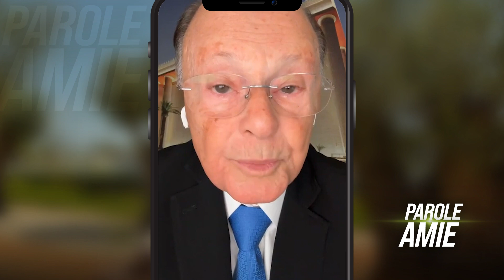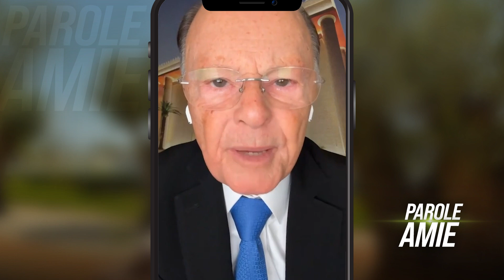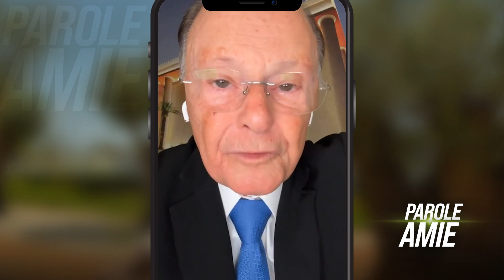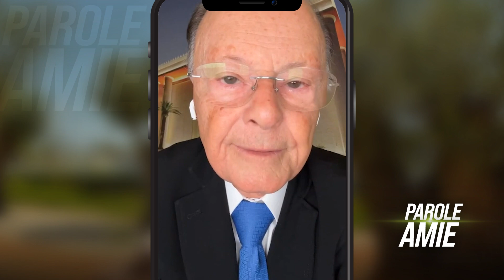SANS REPENTANCE, IL N'Y A PAS DE BAPTÊME DU SAINT-ESPRIT.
"Mais, si c'est par le doigt de Dieu que je chasse les démons, le royaume de Dieu est donc venu vers vous." Luc 11:20

"Jésus, prenant la parole, dit: Les dix n'ont-ils pas été guéris? Et les neuf autres, où sont-ils? Ne s'est-il trouvé que cet étranger pour revenir et donner gloire à Dieu? Puis il lui dit: Lève-toi, va; ta foi t'a sauvé." Luc 17:17-19

Pour plus d'informations, appelez-nous au: Nous sommes situés sur Rue de Liverpool 43, 1080 Molenbeek-Saint-Jean Pour localiser l'Universelle la plus proche de chez vous, accédez à notre site web